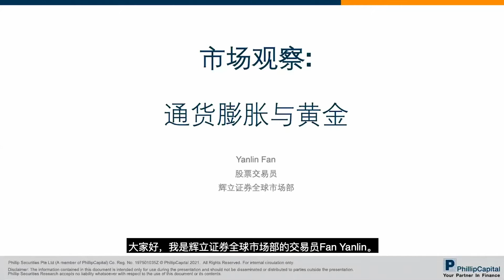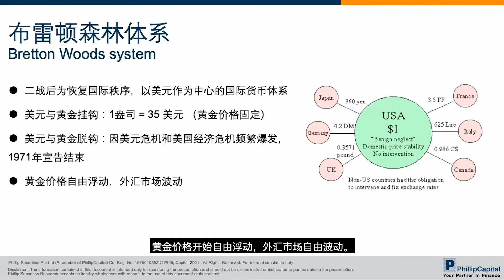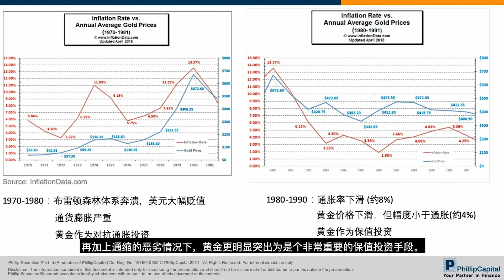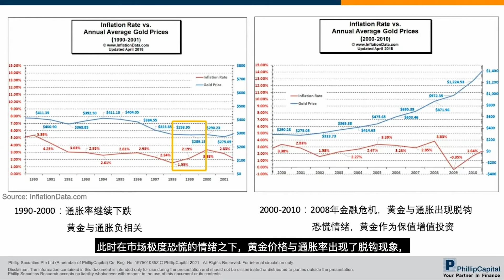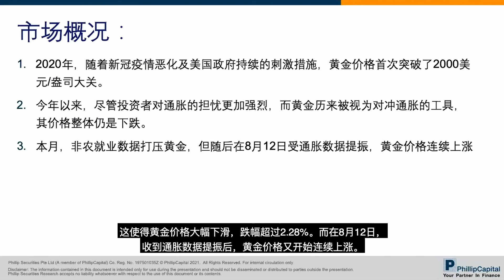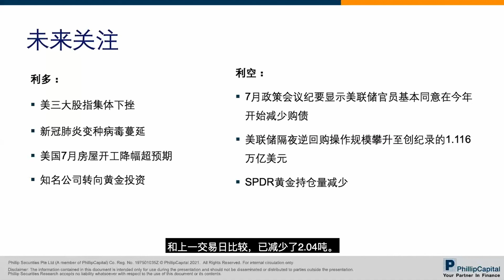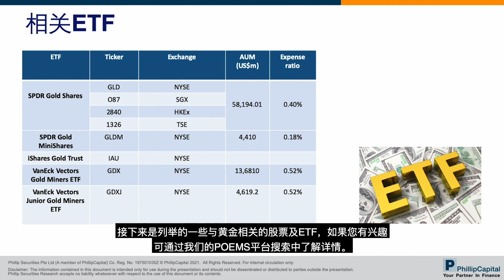通货膨胀与黄金: 市场观察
Speaker: Fan Yan Lin

由于新冠肺炎的蔓延和美国政府的一系列刺激措施，黄金价格首次突破了2000美元大关，而今年以来整体价格仍然处于下跌状态。

在这市场观察中，我们的主题是通货膨胀与黄金，一个经久不衰的热门话题。

市场观察总结:
0:19 - 布雷顿森林体系
4:01 - 市场概况
6:54 - 相关ETF
New to the markets or just looking to brush up on your skills? We offer a range of resources to help you find opportunities to take your trading to the next level: